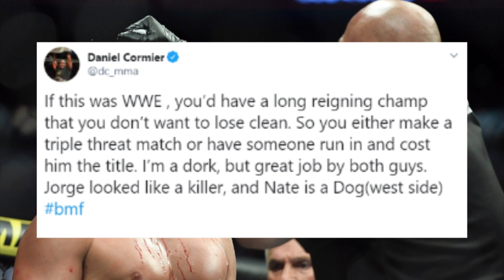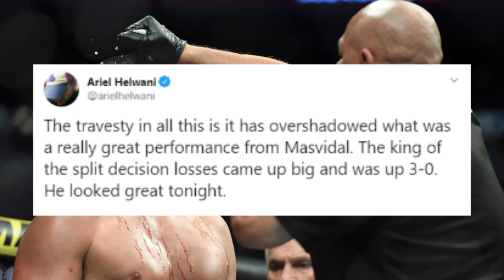MMA pros react to CONTROVERSIAL Jorge Masvidal vs Nate Diaz stoppage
UFC 244 ended somewhat anticlimactically and controversially, as the exciting bout between Jorge Masvidal and Nate Diaz was stopped due to a cut on Diaz. See how the MMA community reacted to the fight and controversial stop.

Photo credit: Sarah Stier-USA TODAY Sports